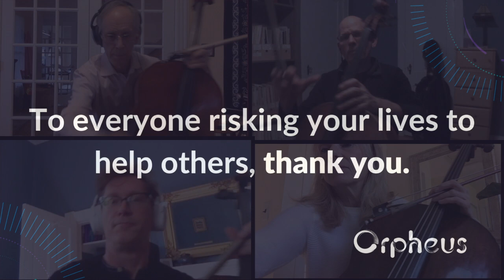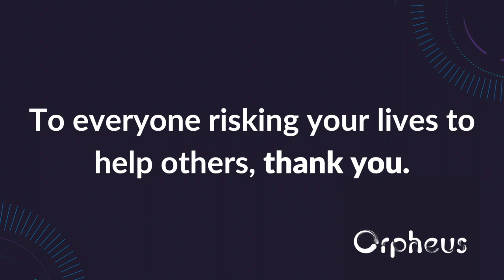Orpheus | J.S. Bach Suite for Solo Cello No. 6 in D Major | Sarabande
We are spending WorldHealthDay thinking about all of the courageous and selfless healthcare workers. To everyone risking your lives to help others, thank you.

Please enjoy the Sarabande from Bach's Suite for Solo Cello No. 6 in D Major, performed by the Orpheus cellists Eric Bartlett, Jonathan Spitz, James Wilson, and Melissa Meell.